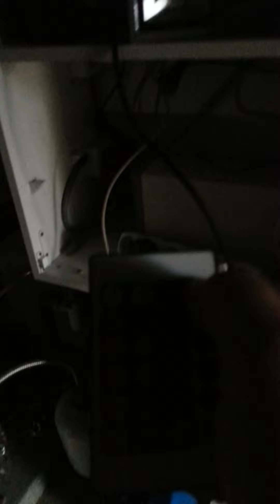LED-ET-FLUO - Spot extérieur 10w avec télécommande infrarouge - Différents modes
Cdt
Domotics